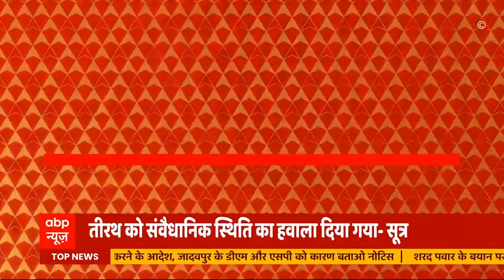Uttarakhand के CM Tirath Singh Rawat जल्द दे सकते हैं CM पद से इस्तीफा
उत्तराखंड से बड़ी सियासी खबर आ रही है। CM Tirath Singh Rawat जल्द ही सीएम पर से इस्तीफा दे सकते हैं। बताया जा रहा है कि संवैधानिक संकट सीएम बदलने की वजह बनी। सूत्रों की मानें तो भाजपा विधायक दल की बैठक जल्द बुलाई जाएगी और इस बार विधायकों में से ही कोई सीएम बनाया जाएगा।